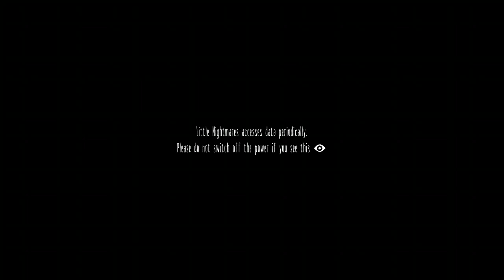Little Nightmares Walkthrough Part 1- Into The Darkness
Your Favs:

Insane Kojo

King Kman